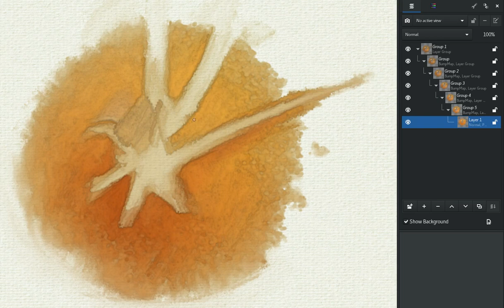MyPaint Bump Mapping test 2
Another test showing nested layer groups to amplify the effect.
Eventually I'd like to use a proper volume channel.